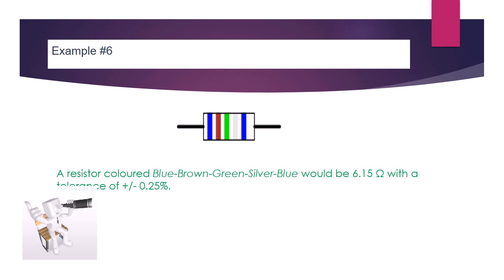Resistor Colour Coding fullly explained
you will learn about resistor color coding, and in addition few examples will help you understanding the topic well.